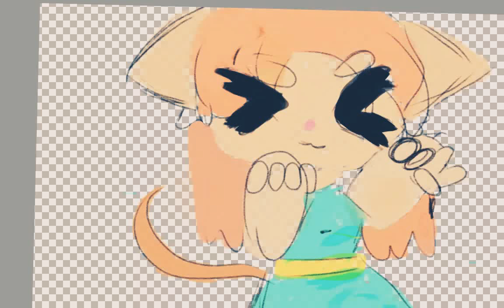kitty drawing (piggy)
kitty drawing from piggy